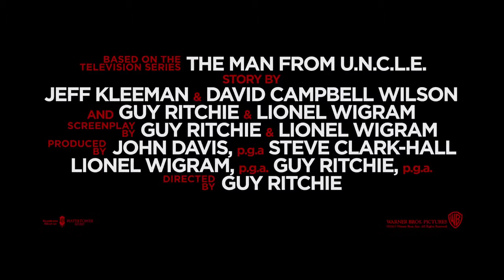OPERACIÓN U N C L E - Tráiler Oficial HD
Con el telón de acero de fondo en plena Guerra Fría, Operación U. N. C. L. E. sigue a dos agentes, Napoleon Solo, de la CIA; y el agente Illya Kuryakin del KGB, que se ven presionados a limpiar las asperezas que existen entre ambos para embarcarse en una misión conjunta.

Tienen como objetivo poner punto y final a una misteriosa organización criminal internacional que pretende desestabilizar el equilibrio resultante de la difusión de armas y tecnología nuclear, pero la única pista que tienen es la existencia de la hija de un científico alemán que está en paradero desconocido y que es la clave para poder infiltrarse en dicha organización.

El tiempo corre en su contra y deben hacer todo lo posible para evitar una catástrofe mundial.